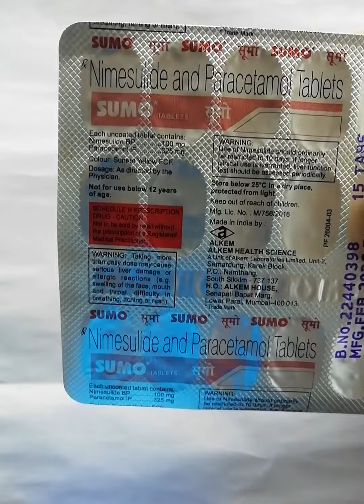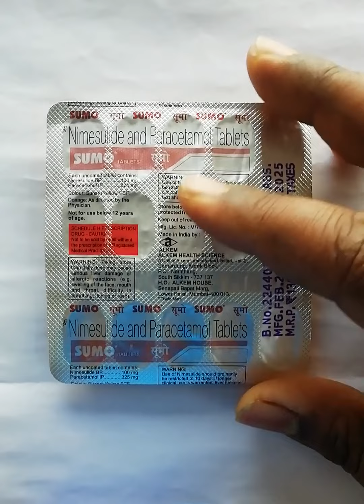Sumo tab😩😌सुमो टैबलेट /बुखार और तेज शरीर में दर्द के लिए sumo Tablats painkiller tab#viral vidio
vidio
best vidio
youtube vidio
bestvidio viral